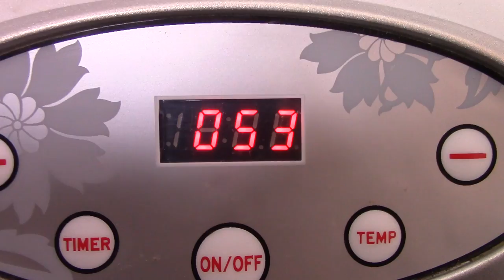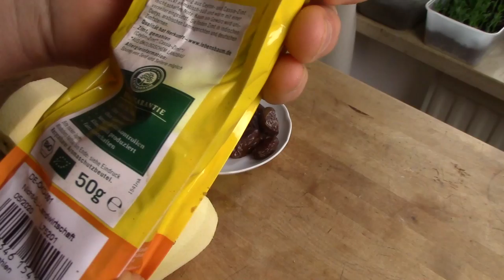Vegane ROHKOST Zimtschnecken aus nur 4 Zutaten + Bananeneis!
10 reife Bananen dreimal längst schneiden (ergibt 30 Bananenstreifen) und circa 6 bis 8 Stunden in einem Dörrgerät dörren .
4 große Äpfel schälen und entkernen und zusammen mit 2 TL Zimt und 13 Datteln mixen.
Die Apfel- Dattel- Zimtcreme auf eine einzelne gedörrte Bananenscheibe streichen und einrollen.
Die restliche Creme kann als Topping für ein cremiges Eis, gemixt aus gefrorenen Bananenstückchen, verwendet werden.

☀️ Bio- Zimt 500g
☀️ Bio Zimt von Lebensbaum

Beste Nahrungsergänzungsmittel VITAMIN C, VITAMIN D, OPC, VITAMIN B- KOMPLEX LIPOSOMAL

Vitamine für mich*:
☀️ Liposomales Vitamin C
☀️ Liposomales Glutathion